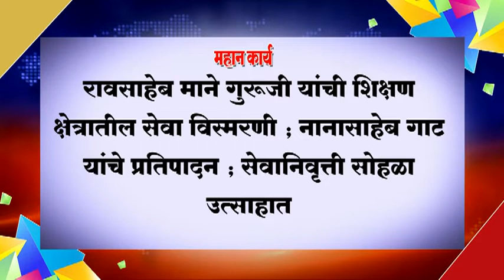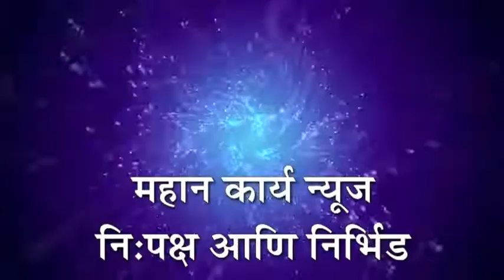❏रावसाहेब माने गुरूजी यांची शिक्षण क्षेत्रातील सेवा विस्मरणी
❏रावसाहेब माने गुरूजी यांची शिक्षण क्षेत्रातील सेवा विस्मरणी ; नानासाहेब गाट यांचे प्रतिपादन ; सेवानिवृत्ती सोहळा उत्साहात